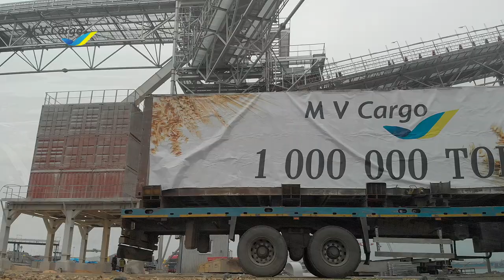MV Cargo 1 Million tons